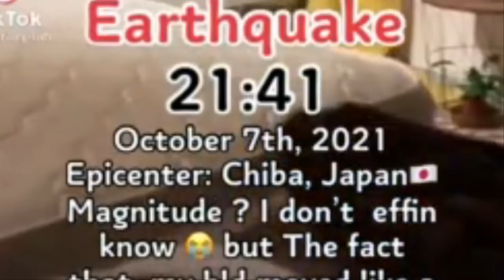💥[긴급속보:일본 2차 도쿄 수도직하지진 발생위기]9월말이후, 11월초까지 수도권연속 강진발생중 도호쿠 지역 2차 동일본대지진가능성 11월2일 이와테강진 산리쿠해역 아우터라이즈지진